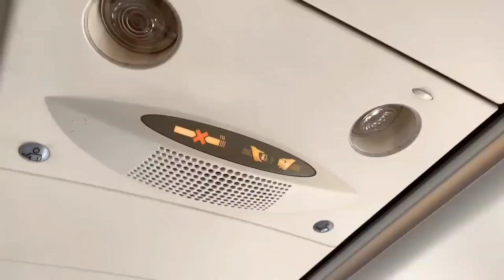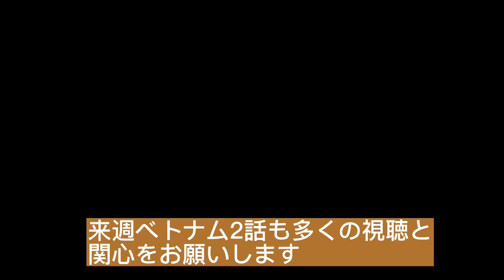【日本語字幕】ベトナムで昼夜を問わず食べて公演してきた話 (放浪者ユンドゥジュン)